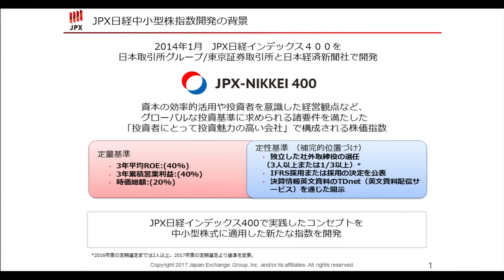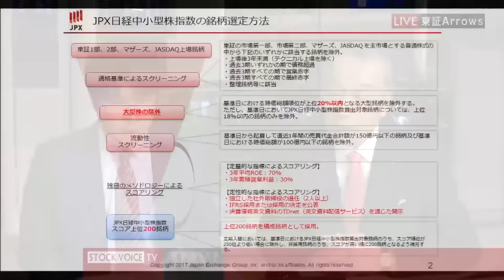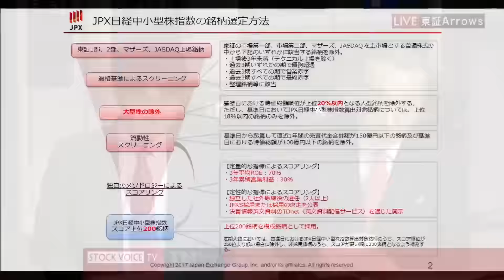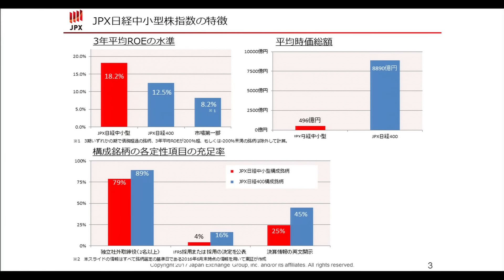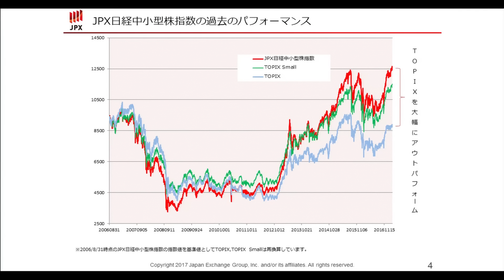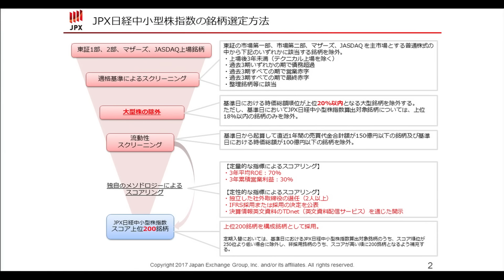ゲスト3月13日【JPX日経中小型株指数について】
ゲスト/東京証券取引所　島田周大さん